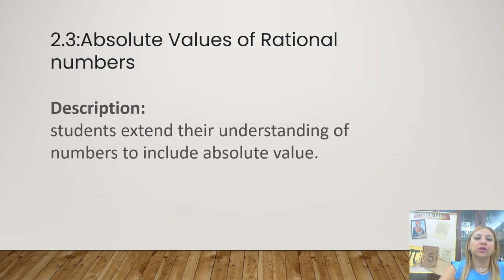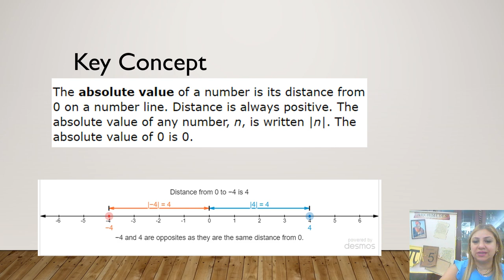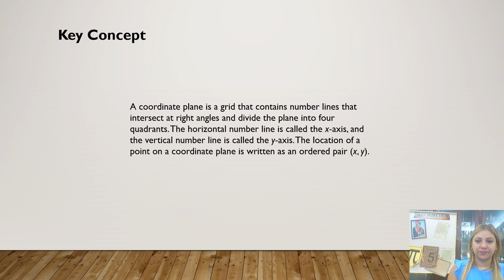Absolute Value & represent rational numbers on the coordinate plane-Week 8 -Gr 6-By Ms. Lama Hanbali